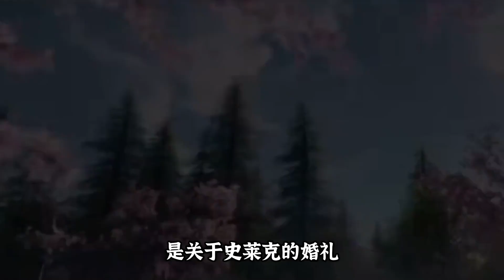斗路大陆大结局逆天魔改，三舞融合也没了，白沉香结局改变？